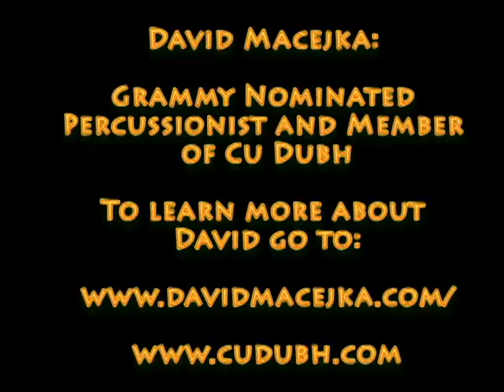WDG47-Wind Gong 47 inch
A beautiful and brilliant sounding instrument, the wind gong produces an amazing rush of musical overtones. The gong's presence quickly becomes the focus of any indoor or outdoor space, and their sound is both exhilarating and calming at the same time. The shimmering sound of wind gongs has rich traditional roots in meditation and ceremony.

Wind gongs are basically a large and very flat bell. When played with a padded mallet they produce a complex wave of musical tones. When struck with a drumstick they sound more like the bells in a large clock. Our wind gongs are made with traditional methods by artisans in China. They are a bronze alloy which is roughly 80% copper and 20% tin. The crafting process is a mixture of hand hammering and working the bronze on a lathe while carefully heating and cooling the metal. The result is a spectacular sounding, very unique musical instrument. Wind gongs are available in a range of sizes, with each size having its own distinct sound. Smaller sizes have a higher pitch and less power while the larger sizes are deeper, richer, and ring with more power and sustain.